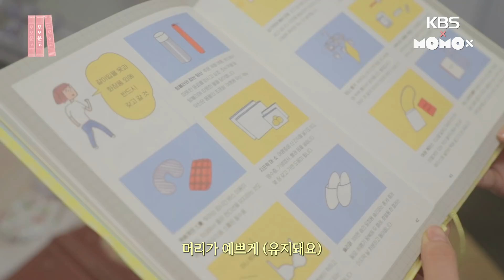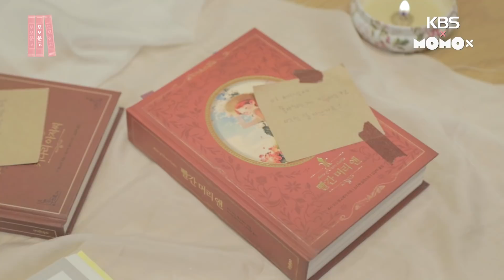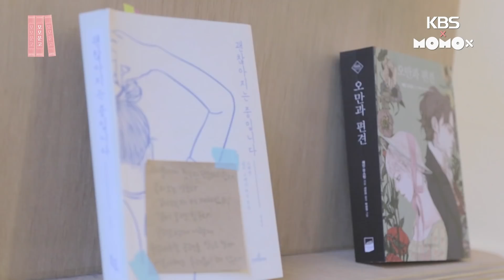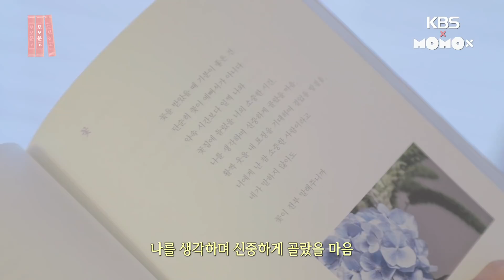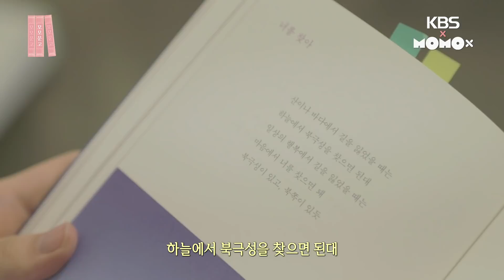모모문고 MOMO BOOKS 7화 - 이달의소녀 고원편